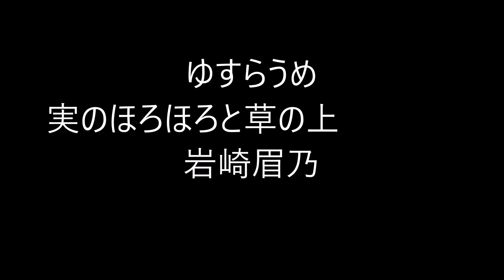ビタミンHaiku。453。2019.06.22. Sat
５７５筆まか勢fudemaka57.exblog.jp
俳句歳時記（角川学芸出版）（主婦の友社）
ほか